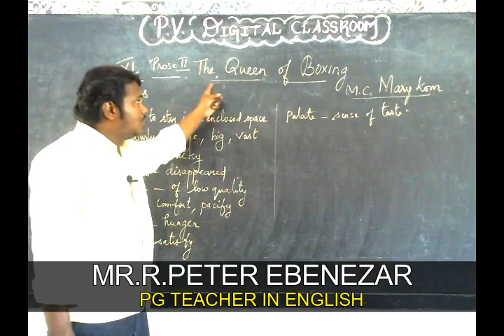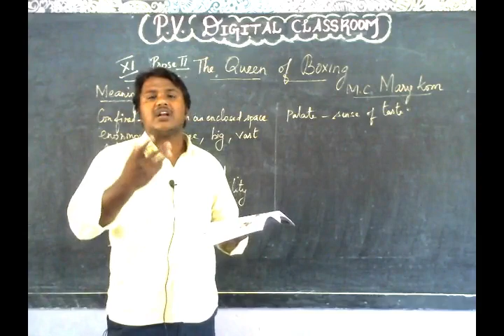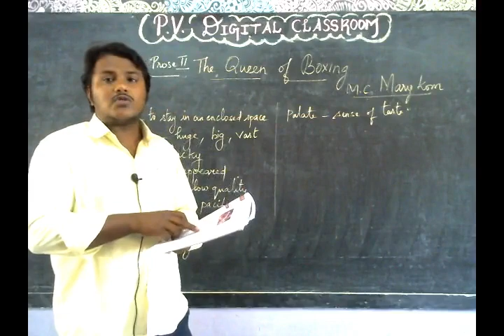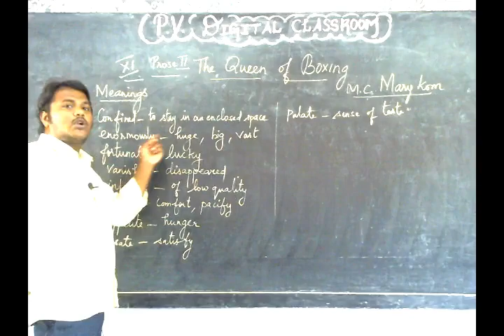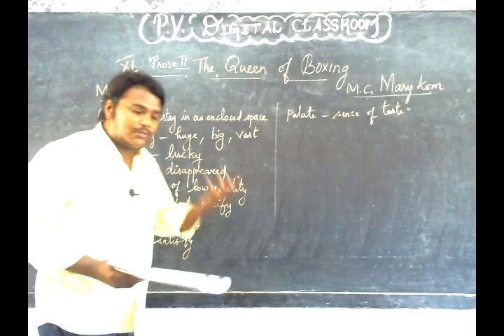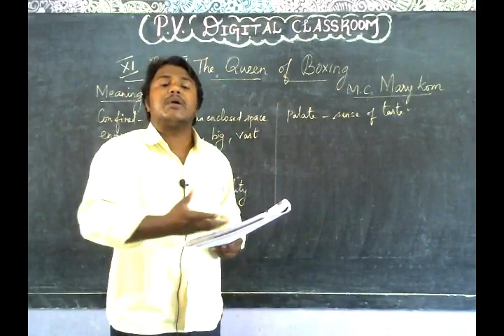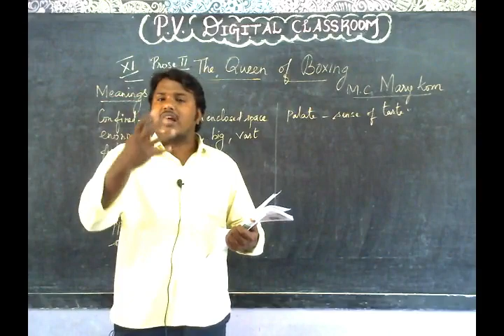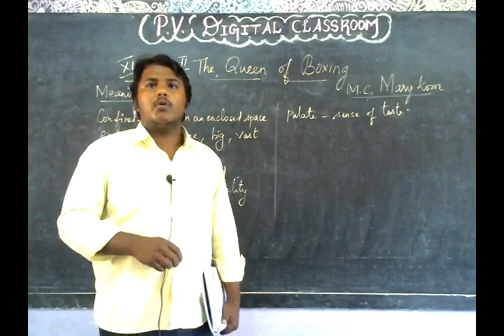The queen of boxing - Class 11- English